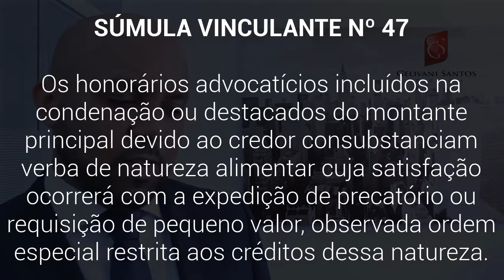Honorários Advocatícios, Natureza Alimentar- Súmula Vinculante nº.47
- honorários advocatícios, natureza alimentar

Os honorários advocatícios incluídos na condenação ou destacados do montante principal devido ao credor consubstanciam verba de natureza alimentar cuja satisfação ocorrerá com a expedição de precatório ou requisição de pequeno valor, observada ordem especial restrita aos créditos dessa natureza.

"22. A finalidade do preceito acrescentado pela Emenda Constitucional n. 37/2002 [artigo 100, parágrafo 4º] ao texto da Constituição é a de evitar que o exeqüente se valha simultaneamente, mediante o fracionamento, repartição ou quebra do valor da dívida, de dois sistemas de satisfação de crédito: o do precatório para uma parte dela e o do pagamento imediato [sem expedição de precatório] para outra. 23. Daí que a regra constitucional apenas se aplica a situações nas quais o crédito seja atribuído a um mesmo titular. E isso de sorte que, a verba honorária não se confundindo com o principal, o preceito não se aplica quando o titular do crédito decorrente de honorários pleiteie o seu recebimento. Ele não sendo titular de dois créditos não incide, no caso, o disposto no artigo 100, § 4º, da Constituição do Brasil. 24. A verba honorária consubstancia direito autônomo, podendo mesmo ser executada em separado. Não se confundindo com o crédito principal que cabe à parte, o advogado tem o direito de executar seu crédito nos termos do disposto nos artigos 86 e 87 do ADCT. 25. A única exigência a ser, no caso, observada é a de que o fracionamento da execução ocorra antes da expedição do ofício requisitório, sob pena de quebra da ordem cronológica dos precatórios." (RE 564132, Relatora para o acórdão Ministra Cármen Lúcia, Tribunal Pleno, julgamento em 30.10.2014, DJe de 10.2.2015, com repercussão geral - tema 18)

EXISTEM HONORÁRIOS CONTRATUAIS E SUCUMBENCIAIS.